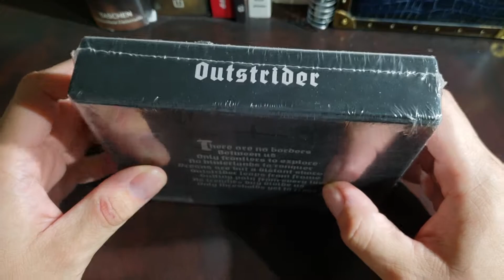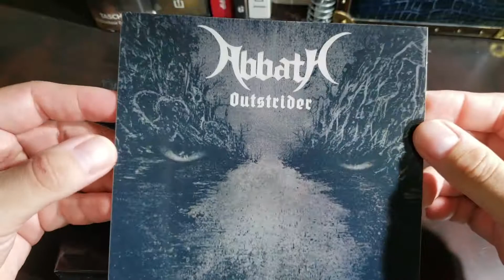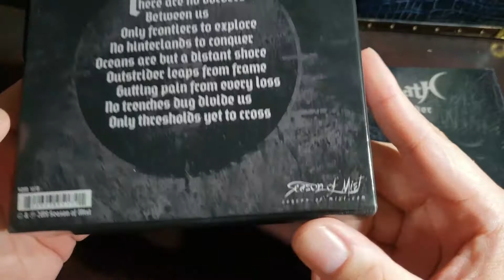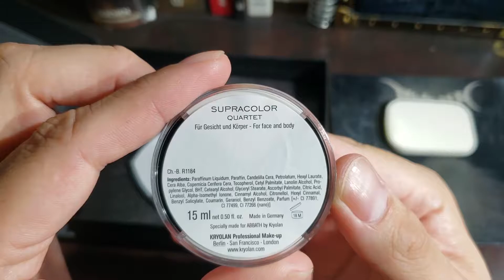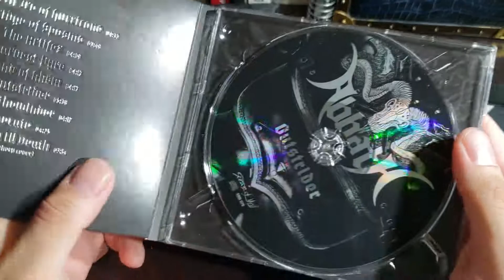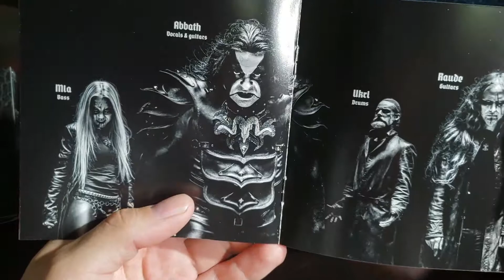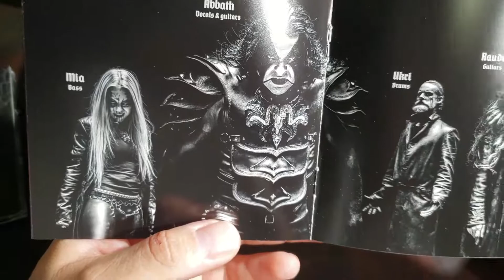Unboxing- ABBATH Outstrider BOX SET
Para estar en contacto con ustedes